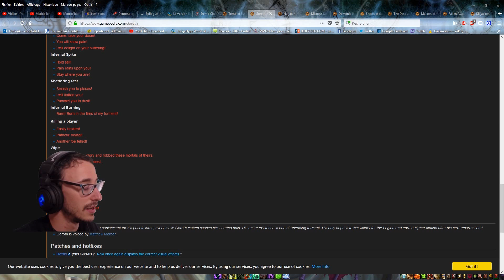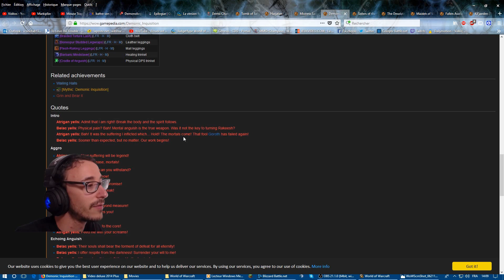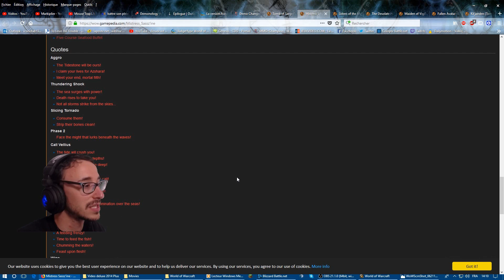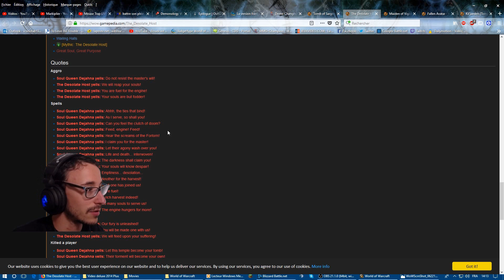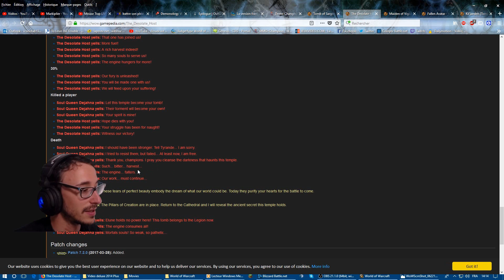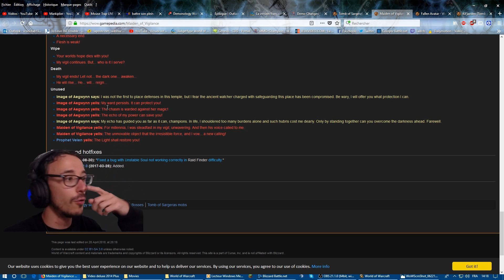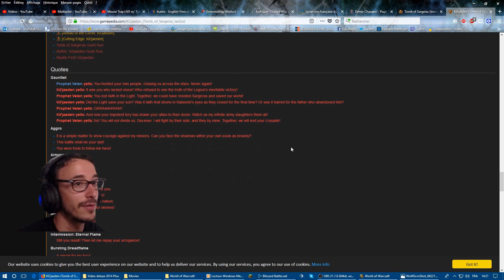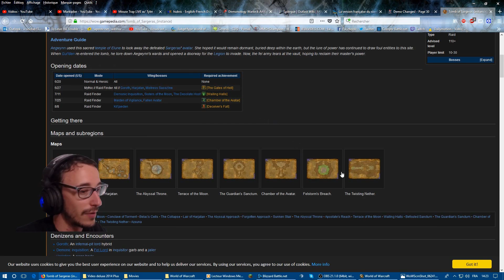Let's play WoW Legion à la Tombe de Sargeras - LA CHUTE DU TROMPEUR ! fr (final part)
Hey, salut à tous, les amis ! :D
Nous avons suivi Kil'Jaeden à travers le portail de la Tombe ! Il n'a nul part où fuir ! À bord de son vaisseau en direction du Néant Distordu, nous nous apprêtons à le combattre, peut-être pour la dernière fois... Il faut parfois forcer la main du destin.
Enjoy ! 3